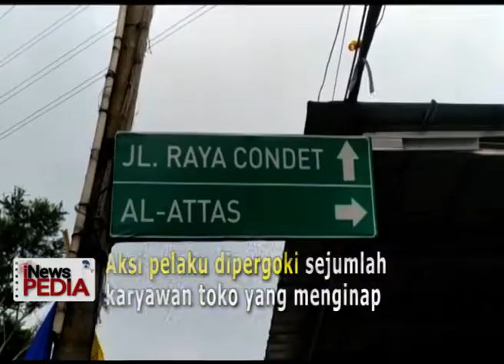Inilah CCTV toko HP saat 5 perampok beraksi